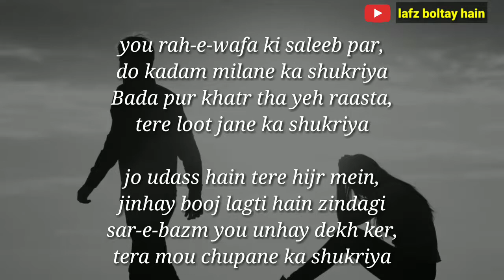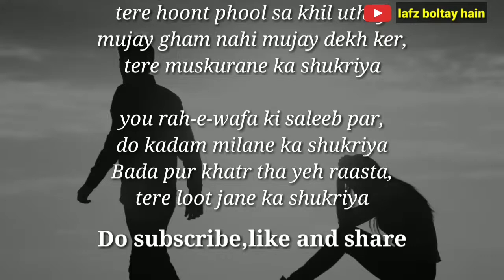Do kadam milane ka shukriya | kalaam | shabir hussain sherry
you rah-e-wafa ki saleeb par,
do kadam milane ka shukriya
Bada pur khatr tha yeh raasta,
tere loot jane ka shukriya

jo udass hain tere hijr mein,
jinhay booj lagti hain zindagi
sar-e-bazm you unhay dekh ker,
tera mou chupane ka shukriya

tere yaad kis kis beasi mai,
mere shair-o-nagme mai dal gayi
ye kamaal hain tere yaad ka,
mujay yaad aanay ka shukriya

hain zamane bhar ka asool jo,
woh asool tu ne nibha diya
yehi rasm there gi motabar,
mujay bhool jane ka shukriya

mujay khast haal sa daikh ker,
tere hoont phool sa khil uthay
mujay gham nahi mujay dekh ker,
tere muskurane ka shukriya

Poet: Shabir Hussain Sherry
Voice | Ratherumar